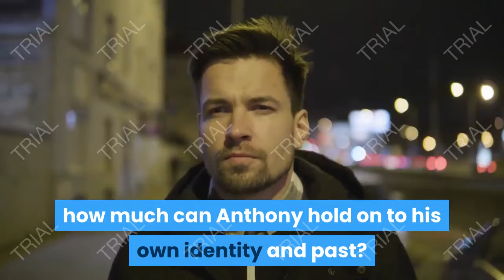The Father Anthony Hopkins and Olivia Colman want an Oscar with this moving drama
We're already in mid-September which would mean that in any other year by now we'd be bombarded with trailers for the movies that the studios are betting on for the next awards season; But as we all know, 2020 has been extraordinarily unusual thanks to the COVID-19 pandemic, so these advances are coming more slowly, as the prospect of returning to theaters is still something that we will see in many parts of the world.

Still, Sony Pictures Classics released today the official trailer for its film The Father, a drama starring Oscar-winner Anthony Hopkins (The Two Popes, The Silence of the Lambs, Westworld), Oscar-winner Olivia Colman. (The Favorite, The Crown, Fleabag), and Imogen Poots (Vivarium, Green Room, 28 Weeks Later).

In The Father, Anthony (Hopkins) is 80 years old - he's a mischievous old man who lives defiantly alone, rejecting the caregivers that his daughter Anne (Colman) so encouragingly presents to him. However, help is also becoming a necessity for Anne; she can no longer pay him daily visits and Anthony's grip on reality is slowly unraveling.

As we experience the flow of his memory, how much can Anthony hold on to his own identity and past? How does Anne manage while mourning the loss of her father, while he still lives and breathes before her? The Father warmly embraces real life, through loving reflection on the human condition; heartbreaking and uncompromisingly moving. Just looking at the preview, we can already imagine Colman and Hopkins nominated for the Oscar next year.